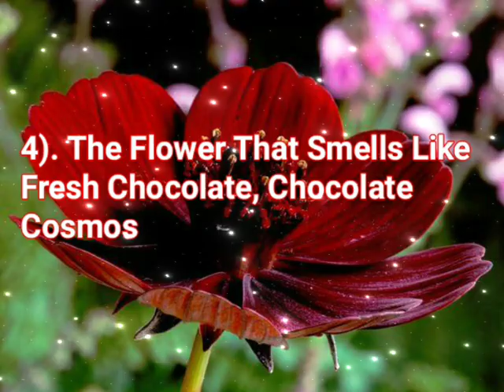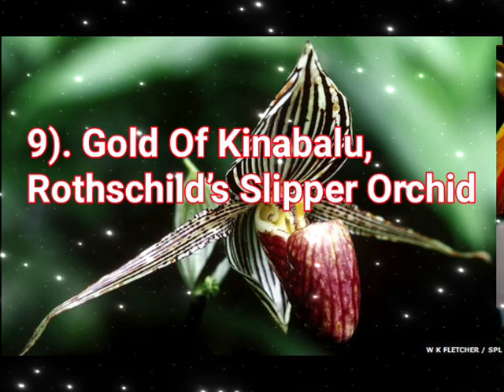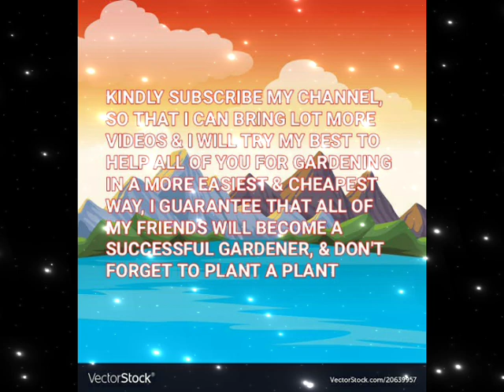12 MOST RAREST FLOWERING PLANTS ON EARTH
Juliet rose
Ghost orchid
Fire lily
Chocolate cosmos
Middlemist camelia
Jade vine
Parrot's beak
Black bat flower